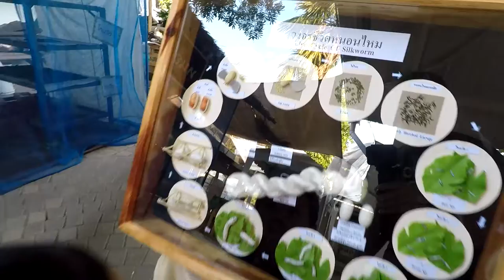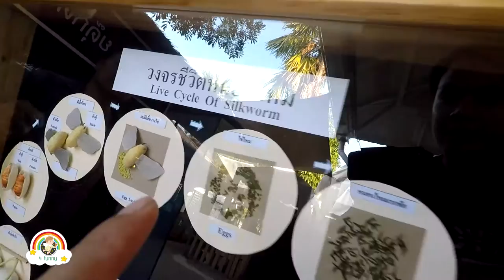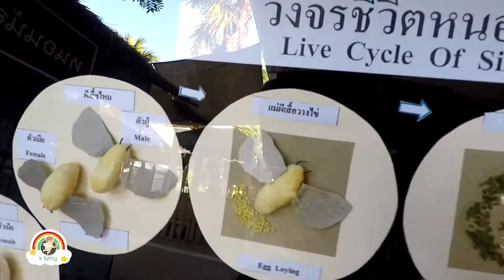น้องลีโอ | ซื้อหนอนไหม จากไร่กำนันจุลมาเลี้ยง จะคอยดูหนอนบินได้ | เลี้ยงหนอนไหม Ep1/7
ทดลองเลี้ยงหนอนไหม ทางคนขายบอกวาให้เลี้ยงไปอีกประมาณ 7-10 วันหนอนจะกลายเป็น ผีเสื้อ บินได้
เดี๋ยวเราจะถ่ายทำดูการเปลี่ยนแปลงทุกวัยไปจนวันที่เป็นผีเสื้อเลย..
อย่าลืมติดตามชมกันด้วยนะ